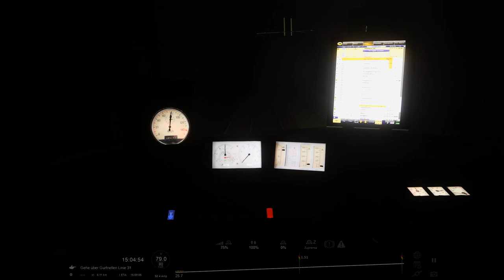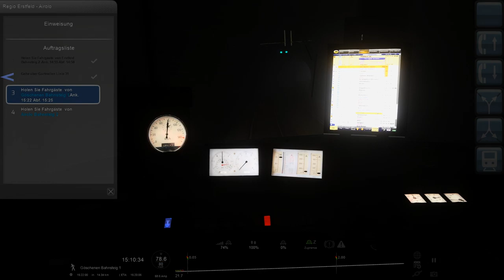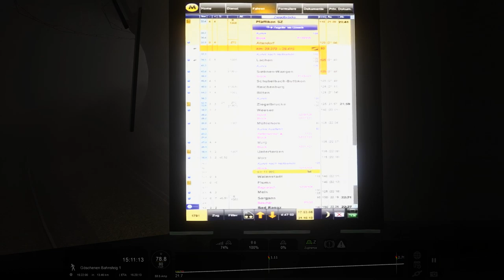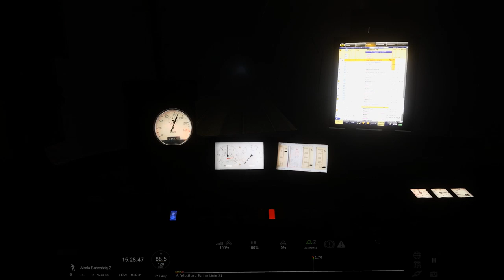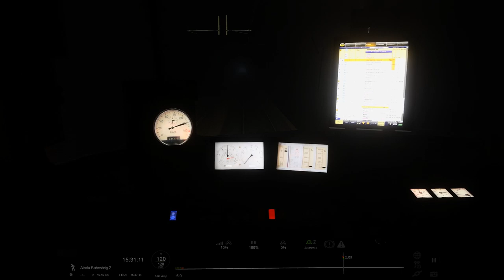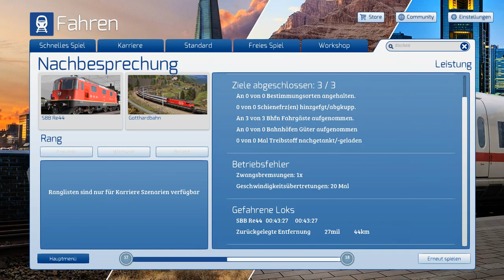TRAIN SIMULATOR 2019 | Regio Erstfeld - Airolo | GOTTHARDBAHN | Re 4/4 II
❎Strecke: Gotthardbahn
❎Fahrzeug:  Re 4/4 II
❎Aufgabe: Regio Erstfeld - Airolo

✅ goo.gl/MkGvtw (Folge 287-xxx)

✅ goo.gl/PTjcLK

✅ goo.gl/7nP5bu

✅ goo.gl/BfmNAS

✅ goo.gl/8j9duR